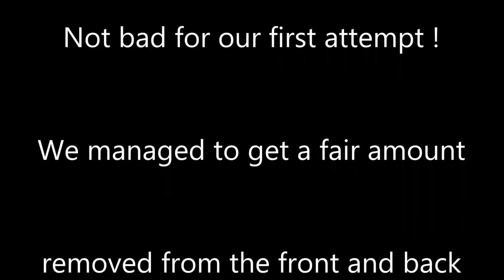Time to start clearing some of this snow off the roof !!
Our first attempt at removing some of this snow from the roof.

Welcome to 1013den (TenThirteenDen)

Learning and experimenting as I go through the wonderful world of Photography and Videography

Song = 9th Symphony, Finale by Beethoven

Cameras =   Canon Vixia HF R82
                      Nikon L840
                      Nikon L830
                      Apeman A80